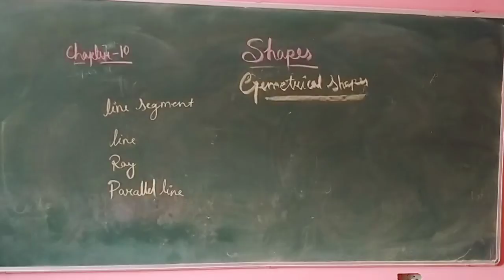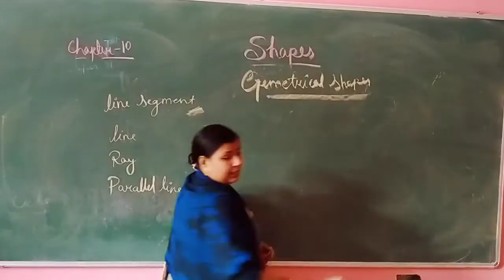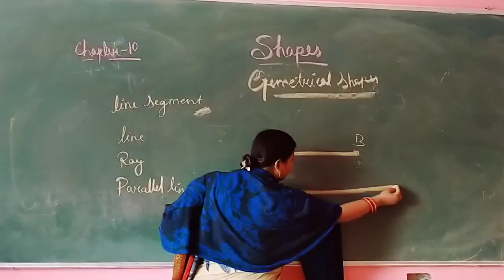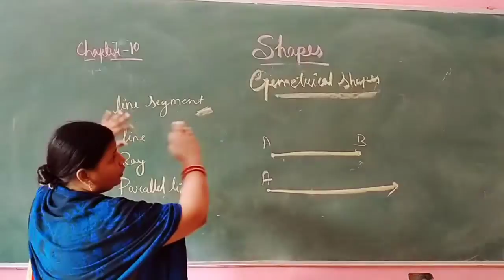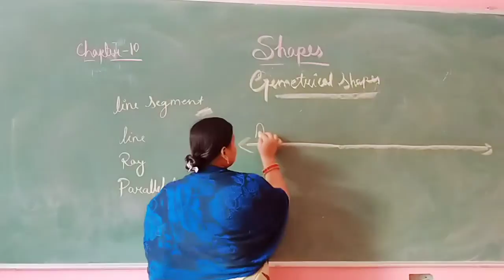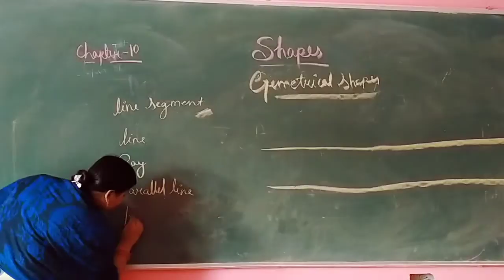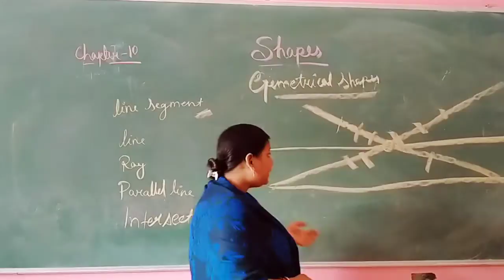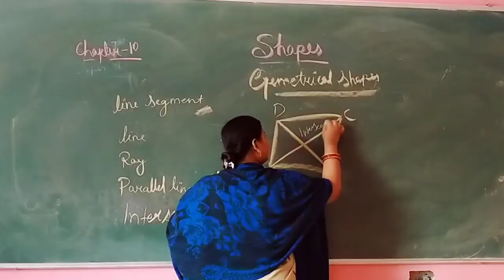Class III Online Class For Maths Chapter 10 Gemetrical Shapes Series I